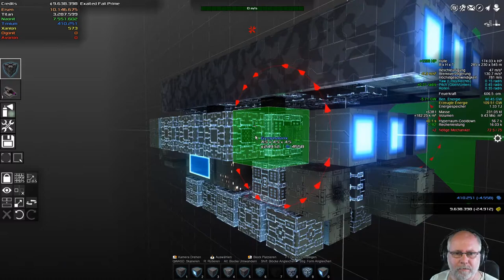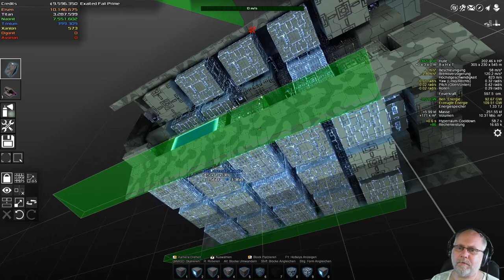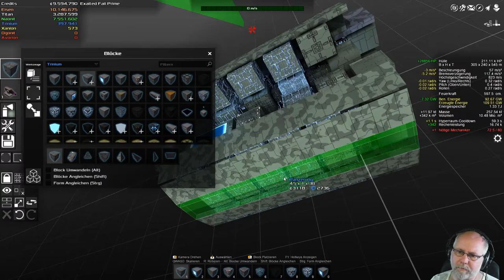Avorion Deutsch Folge 106